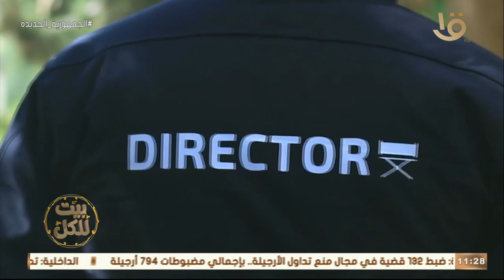بيت للكل | حلقة خاصة عن الدراما العربية من بلدان الوطن العربي.. الحلقة الكاملة 29-4-2022